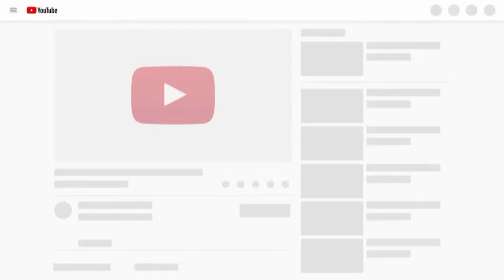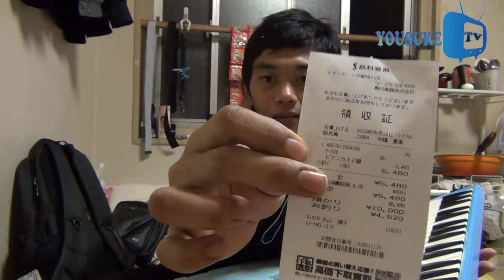UNBOXING PIANIKA YAMAHA P 32